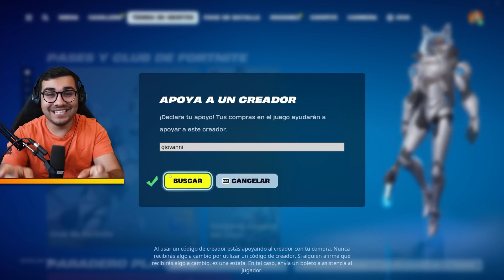Desmentí 31 Mitos de la Temporada 2!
Juega la Nueva temporada de Fortnite Gratis!

JUEGA MIS MAPAS DE FORTNITE CREATIVO:
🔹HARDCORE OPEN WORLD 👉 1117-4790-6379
🔹HARDCORE OPEN WORLD 2.0 👉 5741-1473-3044